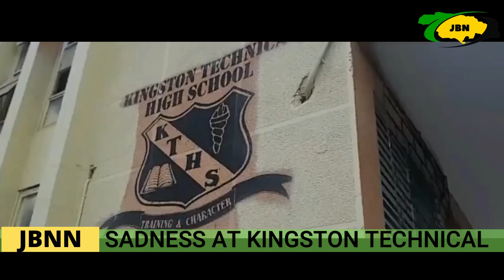Female Student St@bbed To De@th At Kingston Technical High School/JBNN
A 17-year-old female student at the Kingston Technical High School has been taken into custody by the police following the killing of a 16-year-old girl from the same school.